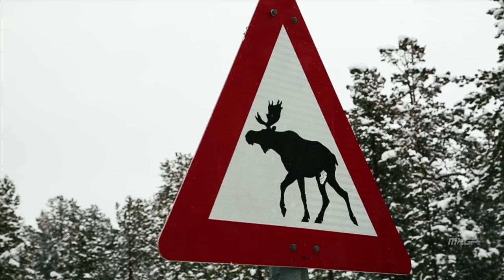Postcard FIM Snowcross World Championship 2016 Round 2 Norway